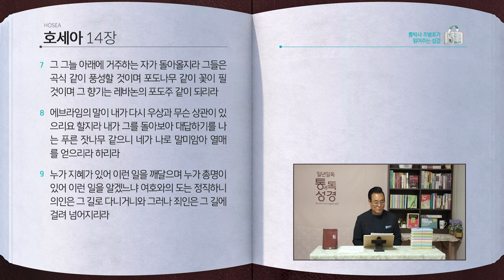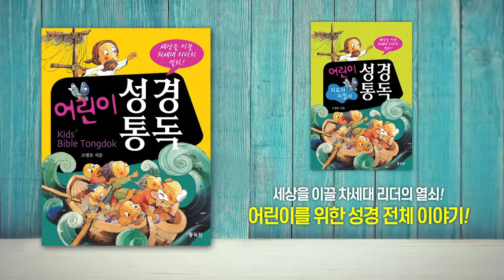[173일] 호10~14장 | 통박사 조병호와 함께 읽는 성경통독